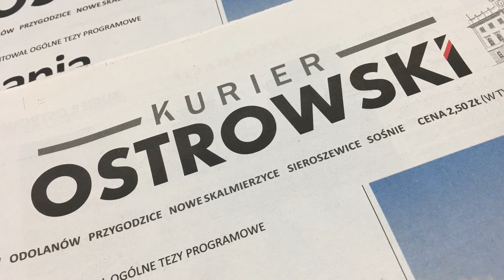Święto w Rososzycy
200 - lecie budowy i poświęcenia kościoła p.w. św. Jana Ewangelisty w Rososzycy